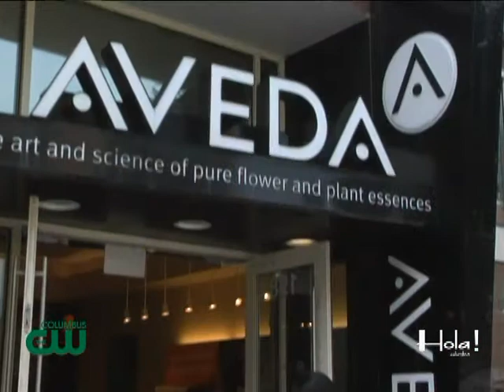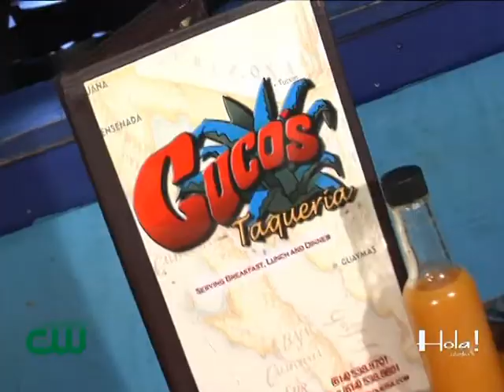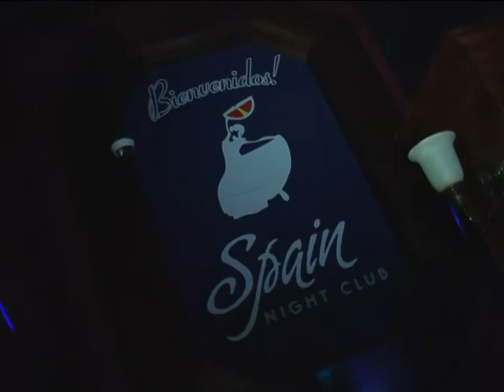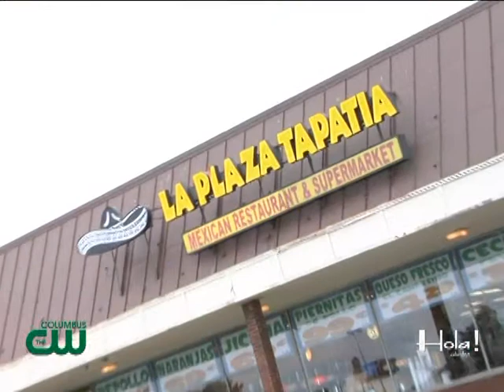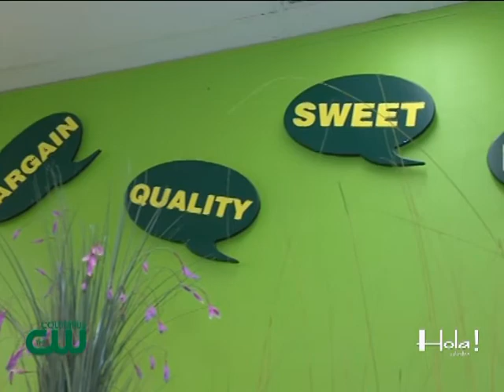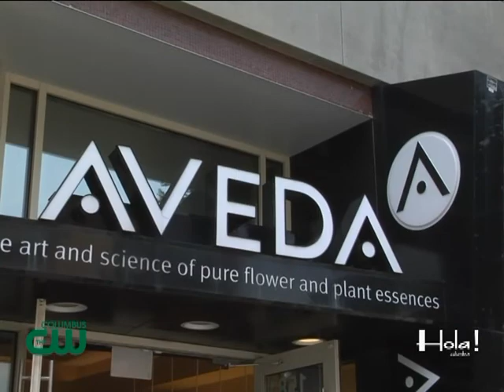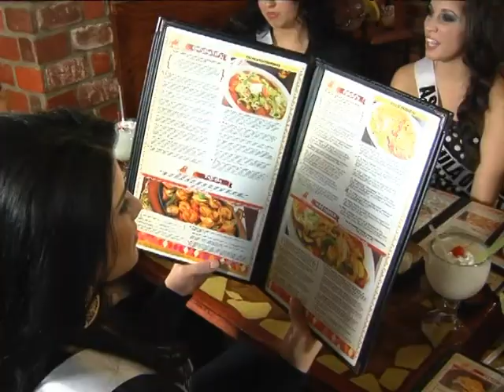Hola Columbus CW3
Hola Columbus TV Show On WWHO The CW Columbus Ch. 53
Interview with KORN at Rock On The Range, Interview with Air Supply, make-over by Aveda Institute, Latin Nights